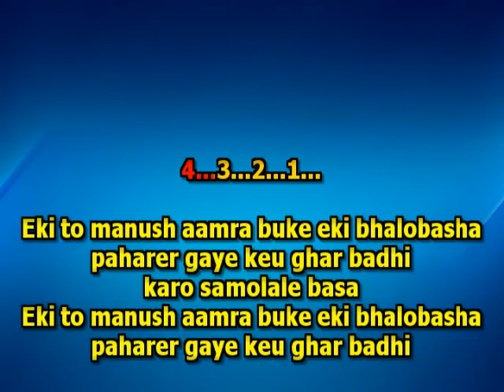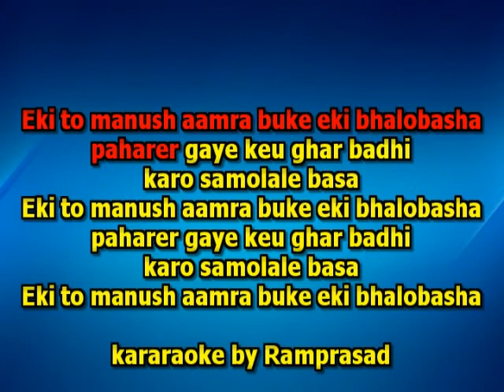Eki To Manush amra Customized karaoke 9932940094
Customized karaoke by Ramprasad
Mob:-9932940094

Eki To Manush amra,
Eki To Manush amra karaoke,